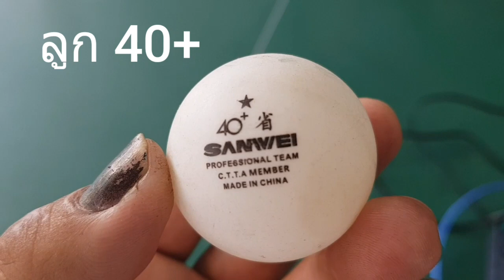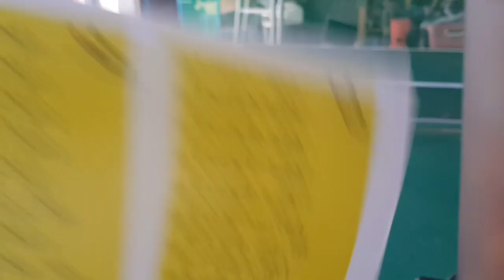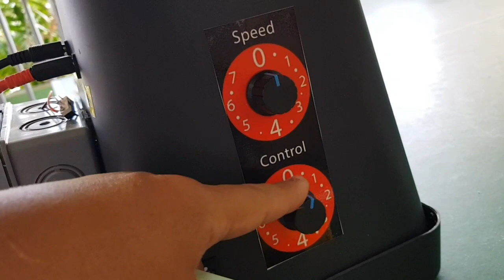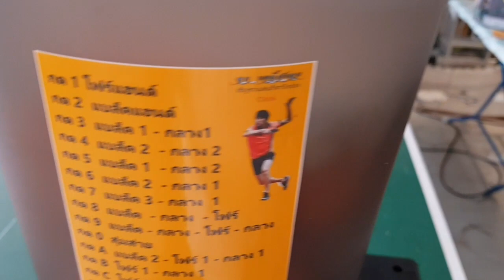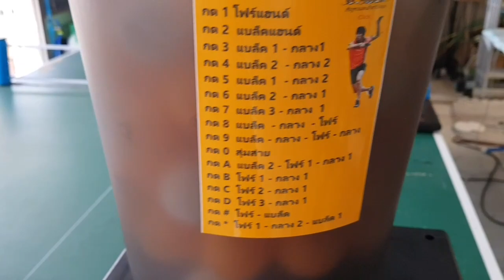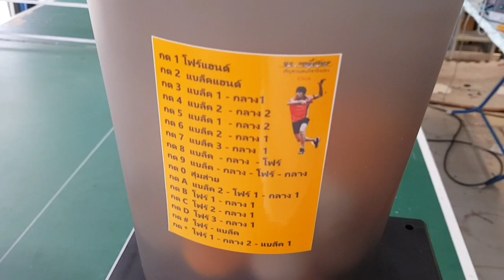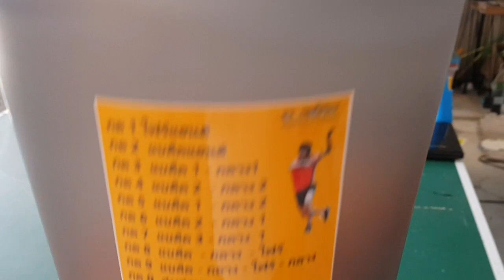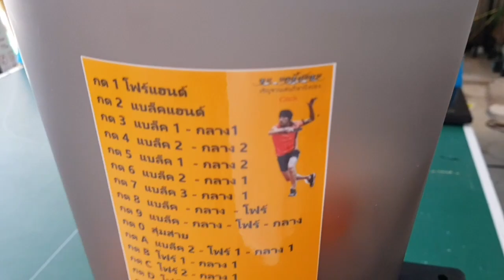Robot-Pingpong 16 Program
pingpong 16 function
 รุ่นใหม่พัฒนาจากเดิม 10 โปรแกรมเป็น 16 โปรแกรมทำให้มีฟังก์ชั่นมากขึ้นมีการซ้อมที่หลากหลายมากขึ้น และได้ปรับโถใสใหม่ให้มีความสวยงามและแข็งแรงมากขึ้น
ติดตามอัพเดทเครื่องได้ที่ ฝากกดไลท์เพื่อเป็นกำลังใจให้ด้วยน่ะครับ สนใจทำเองสอบถามมาได้เลยครับ
ส่วนท่านที่ต้องการซื้อผลงานก็มี 2 รุ่นครับ
1.ep-196 ราคา 3500
2.ep-796 ราคา 5800
พร้อมใช้งานพร้อมส่งให้ครับ